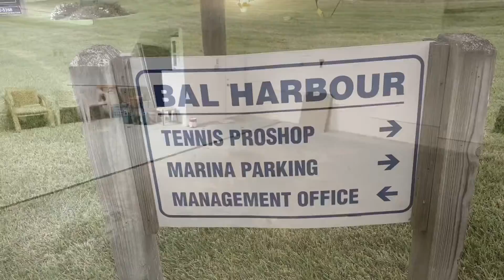2817 Lighthouse, Nassa Bay, Texas 77058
Bal Harbour is the ideal choice for the contemporary chic buyer looking for the BEST of 2 worlds…resort-style lake living with the convenience of the city! This desirable end-unit townhome boasts a split-level design with a spacious family room and soaring ceilings, reading nook, loft-style dining room, a huge updated kitchen & breakfast room with glorious sunrise lake views. You’ll also find a flex use study with skylight & built-in shelving, abundant storage, TWO master suites, a fenced backyard, plus two balconies with views of the lake, and park-like green space. Additional updates to this well-maintained unit include double pane low-e windows, included washer/dryer/fridge, and a recent A/C. This peaceful, safe, and pet-friendly neighborhood with walkable docks is just across the street from NASA. HOA fee includes a boat slip, exterior maintenance with an onsite HOA maintenance crew, lawn care, and use of Windemere Mansion, tennis courts, sparkling pools, & marina.